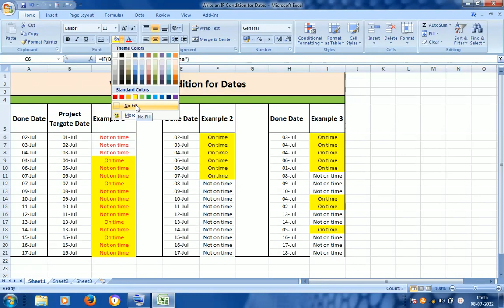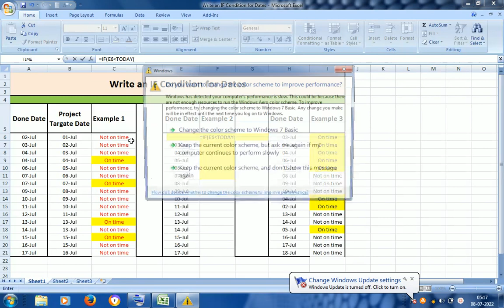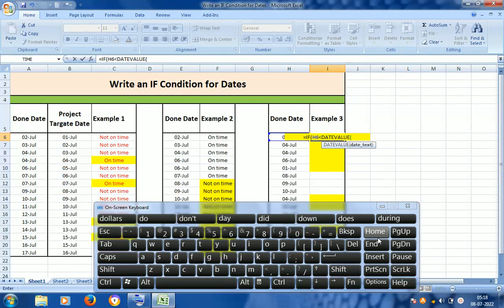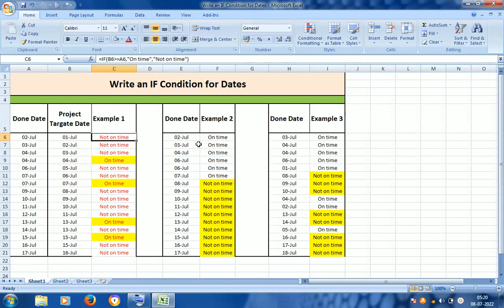Write an IF Condition for Dates# IF Date is Before or After Another Date#if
आज के इस video में आप IF Condition के साथ Dates को Compare करना सीखेंगे!

Please visit our YouTube Channel for more Excel videos.